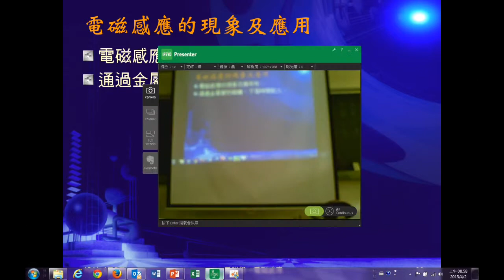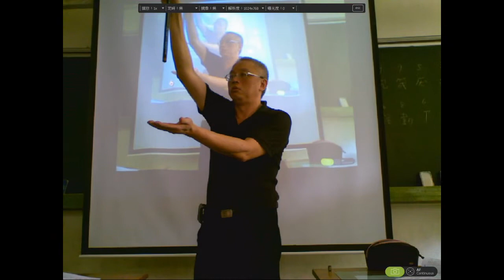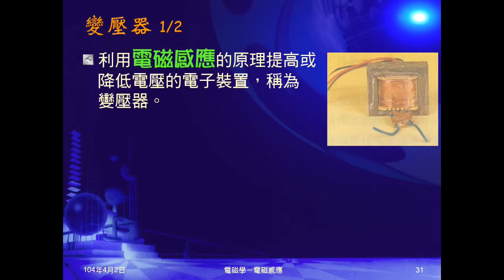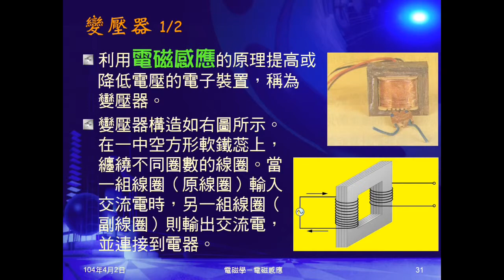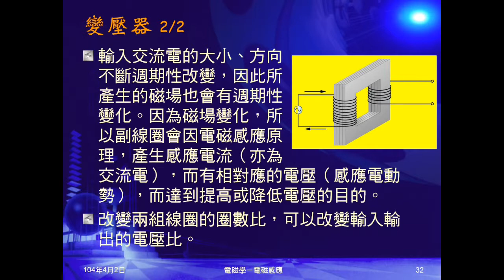103學年國三理化 磁與電磁學35：電磁感應的現象及應用、變壓器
介紹電磁感應的現象及應用。介紹變壓器的原理、作用及結果。